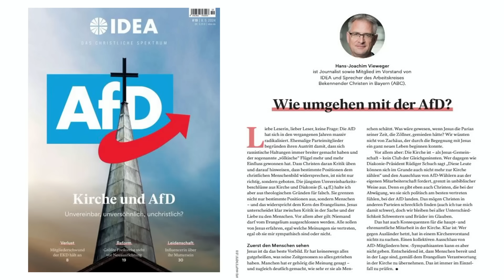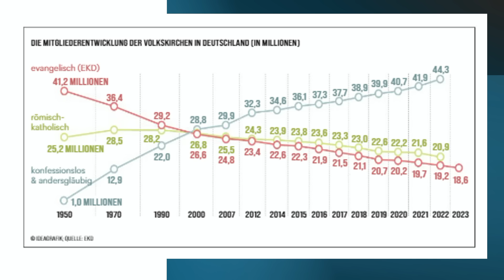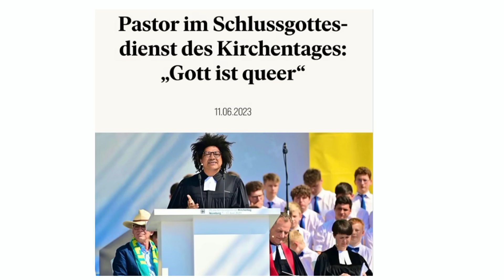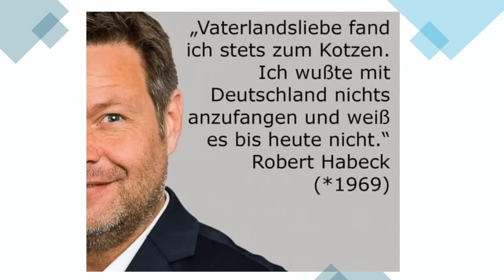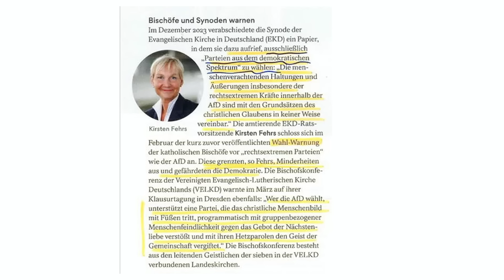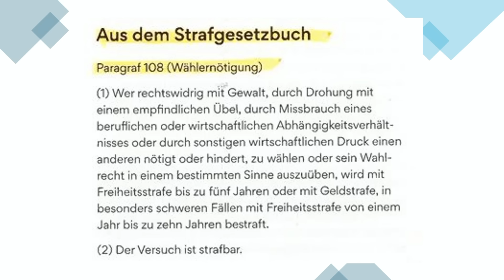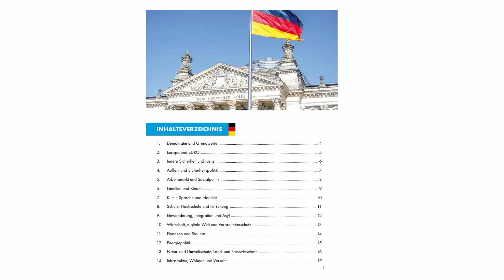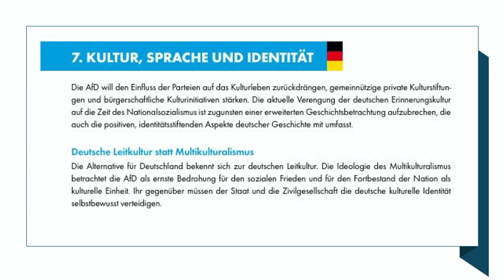BRANDMAUER Kirche zur AfD, Inhalte UNVEREINBAR mit christlichem Glauben?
Wir brauchen eine DEBATTE über politische und gesellschaftliche Themen aus christlicher und biblischer Sicht, und keine Verurteilung aufgrund von Bauchgefühlen oder Ausgrenzung aus ideologischen Gründen. Brandmauern sind gefährlich für eine Demokratie.
Sind Christsein, Kirche und AfD vereinbar? Wie geht die Kirche in Deutschland mit der AfD um?
In diesem Video rede ich auch über den wenig bekannten § 108 aus dem Strafgesetzbuch der Wählernötigung, wo man Mitarbeiter oder Mitglieder wegen ihrer politischen Meinung oder Nähe zu einer Partei ausgrenzt oder diskriminiert. Dies kann mit Freiheitstrafe von bis zu 5 Jahren oder einer Geldstrafe bestraft werden. Dennoch wird gegen diesen Paragraphen ständig in unserem Land und auch in den Kirchen verstoßen. Wie kann das sein?
Ich schaue mir auch den dramatischen Mitgliederschwund der Kirchen an und die Gründe dafür. Vielen Dank, dass du das Video angeschaut hat. Schreibe doch deinen KOMMENTAR dazu!

ABO MEINES YOU TUBE KANALS

Unterstütze doch unsere Evangelisation der Gemeinde Neues Leben Berlin und unsere Medienarbeit durch deine SPENDE!
Werde auch gerne Monatspartner, um regelmäßig zu helfen, das wir die Dinge tun können, die Gott uns für Evangelisation und unsere wachsenden Dienste aufs Herz legt. VIELEN DANK!